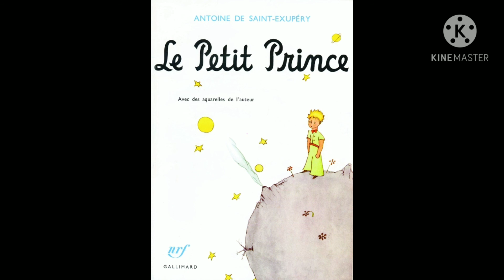[Lecture] Le petit prince 2ème partie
Lecture du livre d'Antoine de Saint-Exupéry
Le petit prince
Éditions Gallimard